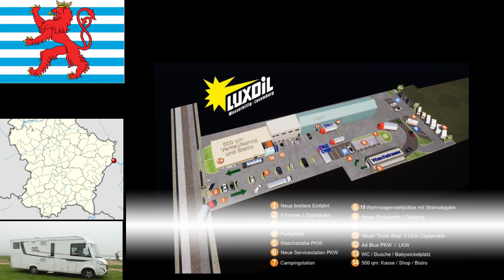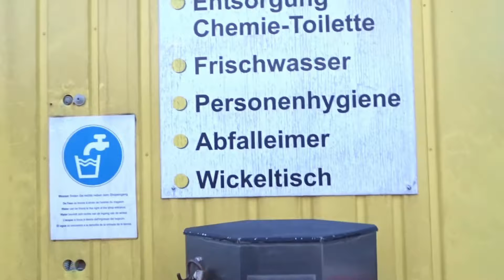Luxemburg Stellplatz Wasserbillig Luxoil Wohnmobil Reisemobil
Wir sind  oft in Frankreich deswegen ist es zu  unserer Gewohnheit geworden ,  Stellen bei der Reise an zu fahren die wir kennen .  Nun geht es nach Luxemburg, nach der Nacht in Luxemburg werden wir zügig zurück nach Hause ins Sauerland Fahren . Es ist so das es uns nach 5 Monaten, auch nach Hause zieht zumal wir mittlerweile feststellen, das hier das Wetter nicht mit dem Wetter unsere Reise zu vergleichen ist.
Wir fahren zügig, jedoch nutzen wir generell nur Mautfreie Strecken ,aber auf unserer heutigen Etappe ist das leicht möglich, ohne Umwege ein zu Planen.
In Luxemburg werden wir uns mit Diesel und Kaffee für die nächste Zeit eindecken.